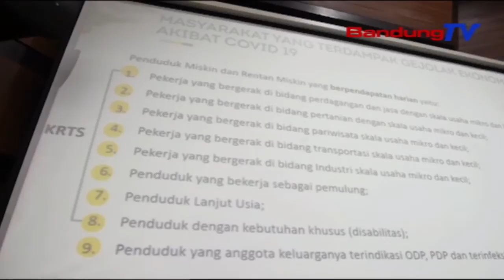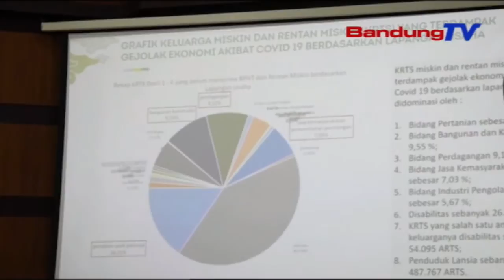Dprd Jabar Dorong Upaya Pemprov Ringankan Beban Masyarakat | SBR | BANDUNGTV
SBR | BANDUNGTV | IRFAN RAMANDA | Wakil Ketua Dprd Provinsi Jawa Barat Achmad Ru’yat Menyatakan, Pihaknya Mendorong Pemprov Jabar, Untuk Meringankan Beban Yang Terdampak Covid 19, Baik Secara Langsung Maupun Tidak Langsung. Tidak Hanya Mendorong, Dprd Jabar Akan Melakukan Pengawasan Terkait Penanganan Coid 19 Tersebut.